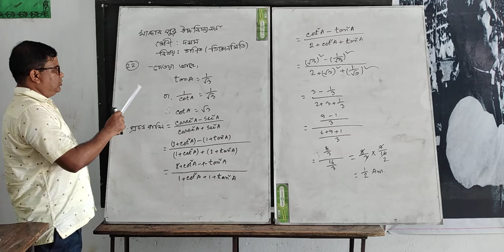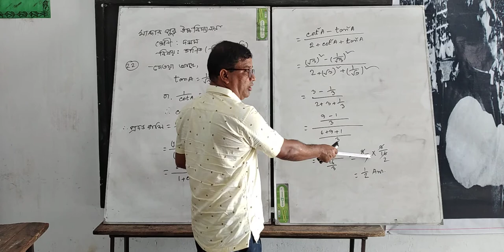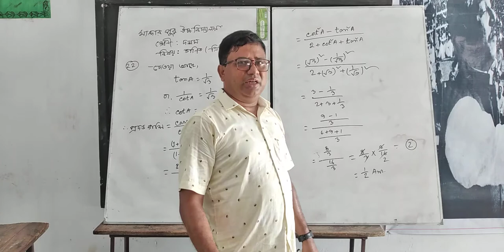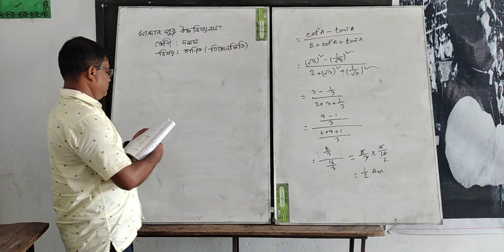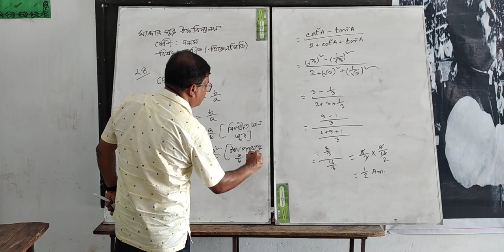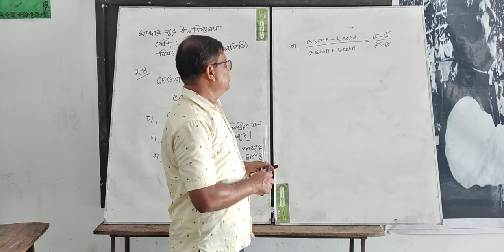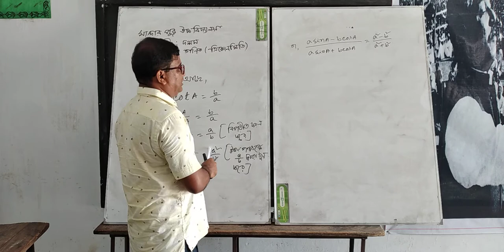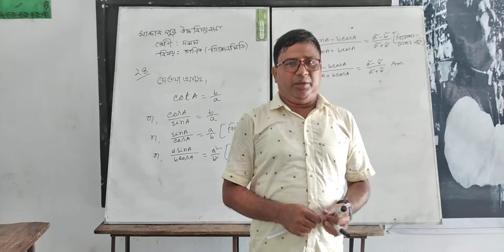Class : 9--10. Subject : Mathematics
Mohammed Sujat Ali M.sc